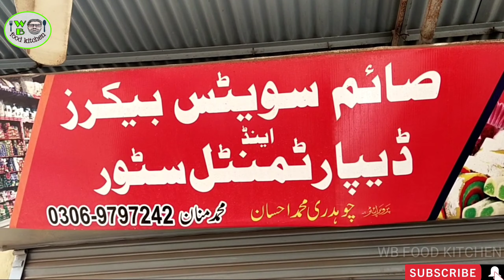Chicken shawarma recipe | Pakistani street food vlog video | by waleed bhatti | WB food kitchen